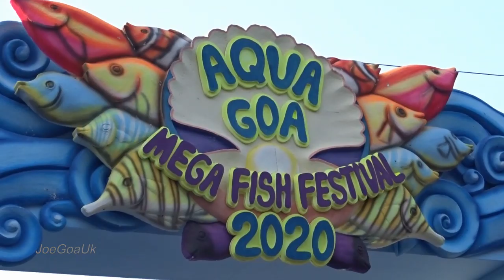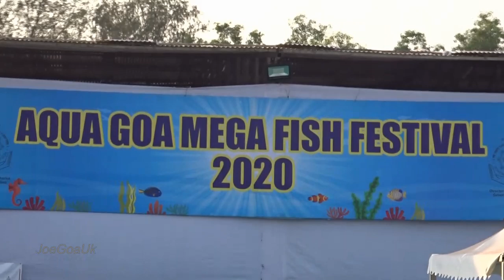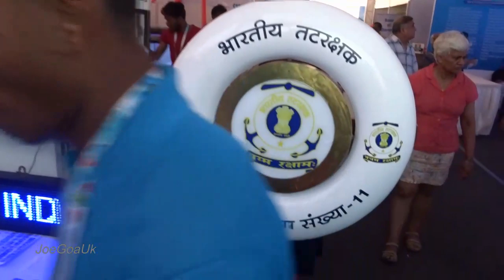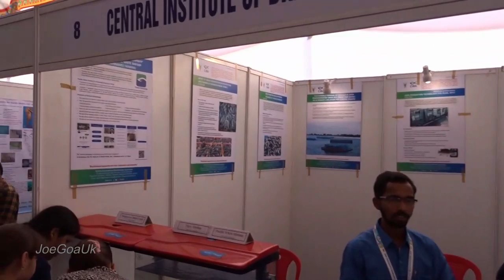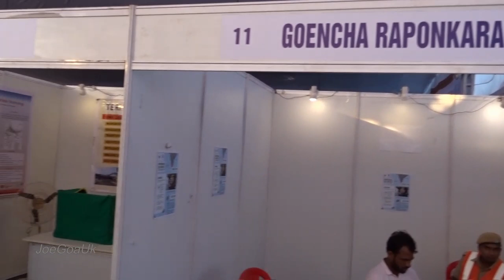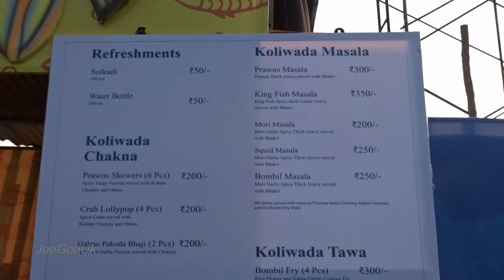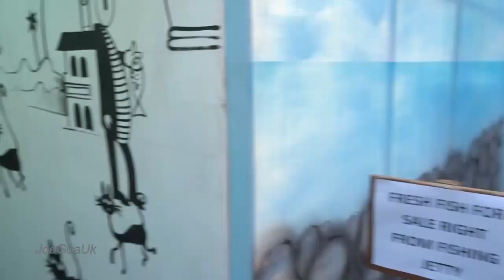Aqua Goa 2020. a short tour (with Actress Mugdha Godse)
Aqua Goa Mega Fish Festival organised by Fisheries Dept, Govt of Goa 13 - 15 February at SAG ground, Campal Panaji Goa. Fish Aquarium, stalls, fresh fish sale, cultural programes, Marine display, seminars etc. Actress Mugdha Godse speaking, Felicitation of Agnelo Rodrigues of Velsao, Liberata of Margao, Ana Maria of Dona Paula etc  Fisheries Minister Filipe Neri Rodrigues, Chief Minister Pramod Sawant, PWD Minister Deepak Pauskar, CCP Mayor Uday Madkaikar, MLA Francisco Silveira (St. Andtre), Sadadnad Shet, Captain Himanshu Nautiyal Coast Guard, MLA Prasad Gaonkar, Ex MLA Subash Phaldesai etc Fisheries Director Sharmila Monteiro, Secretary Mr. Reddy IAS